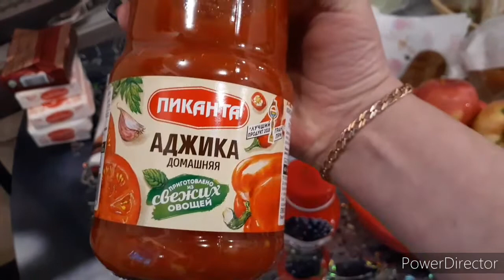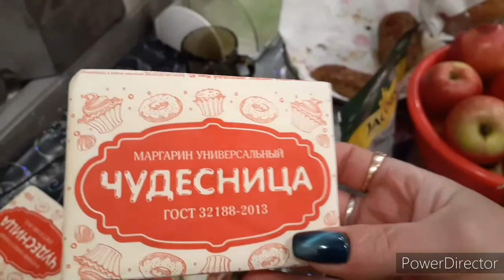Пеку вкусняшки с шоколадом🍩/Новый маникюр 💅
На этом канале я буду показывать моменты из своей жизни.Есть дети,муж и любимый питомец Лабрадор (Мартин)
Вы спросите какая Мечта ?  Жить в своем Доме! Мы идём к этой цели . Вам интересно ?
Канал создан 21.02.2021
ВСЕХ БУДУ РАДА ВИДЕТЬ НА МОЕМ ВТОРОМ КАНАЛЕ
Мой Мирок Орхидей